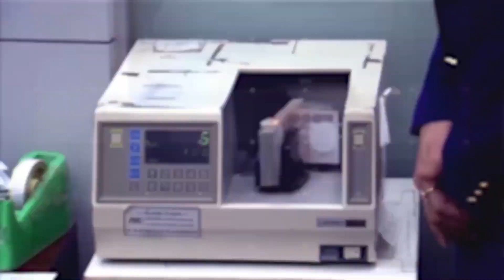จัดการหนี้อสังหาฯ | ชักหน้าให้ถึงหลัง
วันสุดท้ายของช่วง “ชักหน้าให้ถึงหลัง” ไปพูดคุยกับ "สัมมา คีตสิน" อุปนายกฝ่ายวิชาการ สมาคมธุรกิจบ้านจัดสรร พูดถึงภาพรวมหนี้อสังหาฯ บ้านหลุดจำนอง หรือถูกยึด หนี้เสียที่ยังคงมีอยู่ รวมทั้งผลพวงจากโควิด